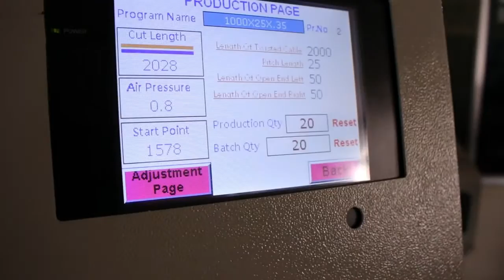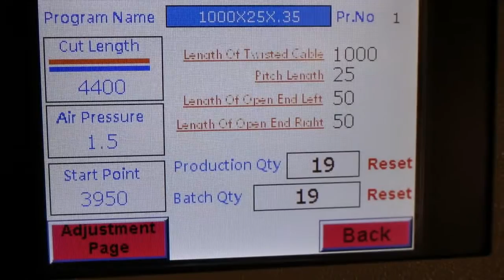Wire Twisting Machine PWT230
Very best machine for two wire twist up to 15 mts. Good software for
easy programming. Operator friendly machine.Indian product.